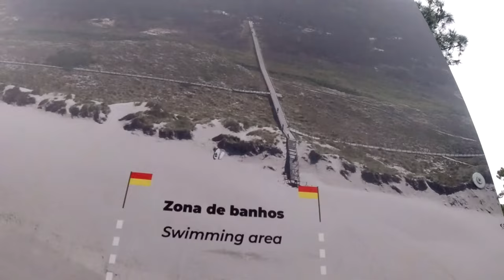Ich zeige euch den atlantischen Ozean